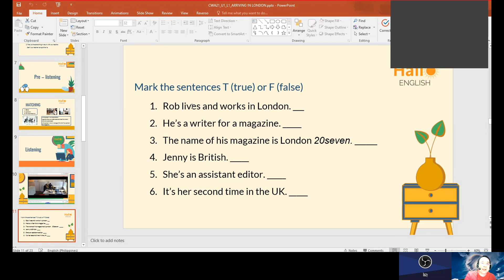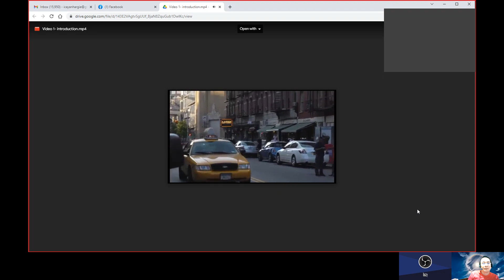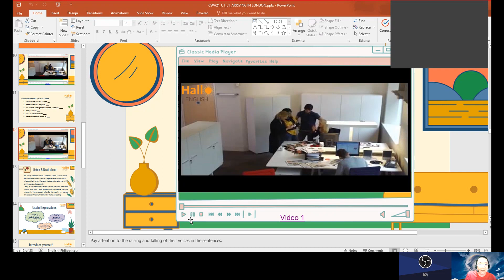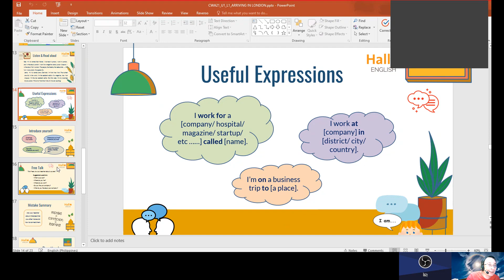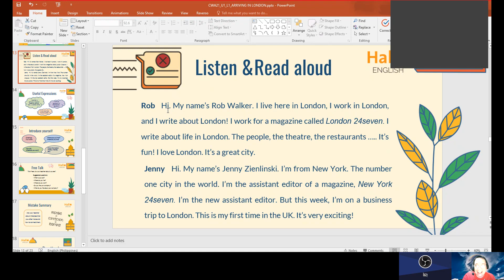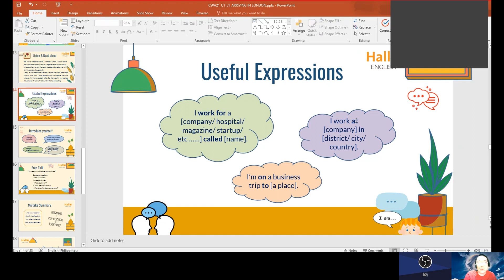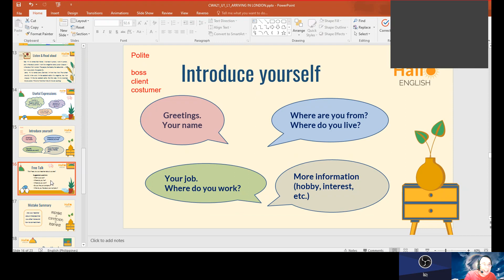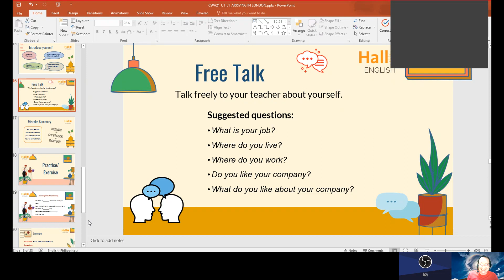Teacher Hargie - Student VuongBT– Comwork B2– Unit 1-L1 – Cont’d